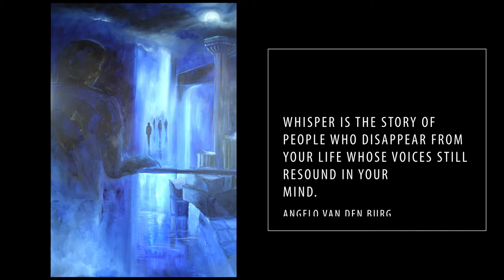Whisper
Whisper is the story of people who disappear from your life whose voices still resound in your mind.

(Angelo van den Burg & Jos Buitink)

When i wake up in the night, people pass by in my mind. The colour blue in the painting is standing for memory.

(Ingrid Jansen)